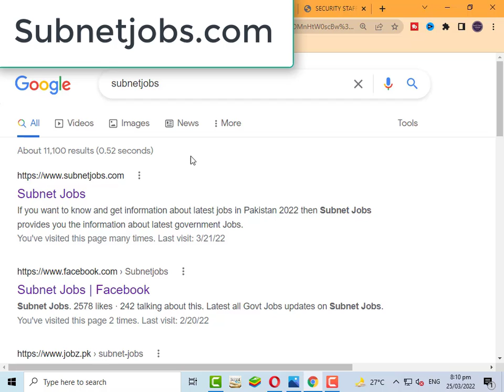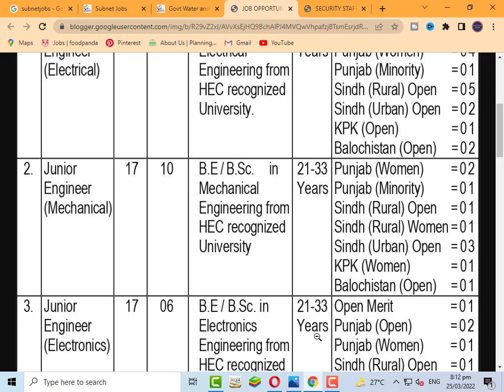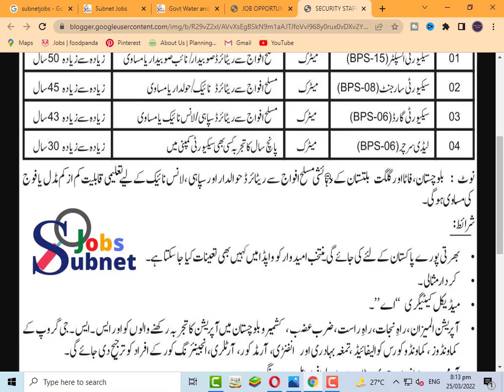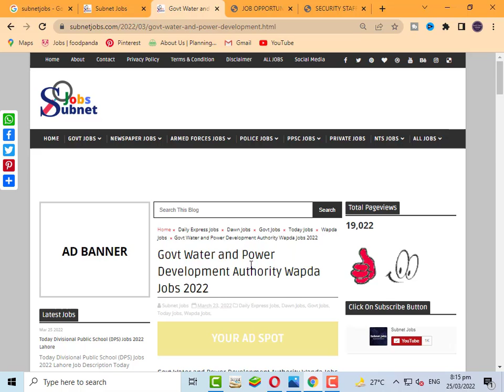Government Jobs 2022 Wapda | Govt Jobs 2022 | Today jobs 2022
Government jobs 2022 in  Water and Power Development Authority Wapda Jobs 2022 has been recently announced in the advertisement of Dawn & Express Newspaper by the Government of Pakistan. Applications from eligible people are invited through online website. In these Latest Jobs 2022 of Water and Power Development Authority the eligible Men / Women from all over the country can apply through the organization-defined process and can get these latest Jobs in Pakistan 2022 after the full recruitment process.